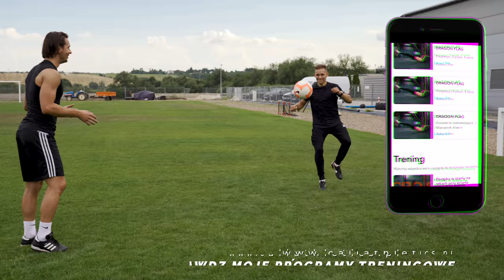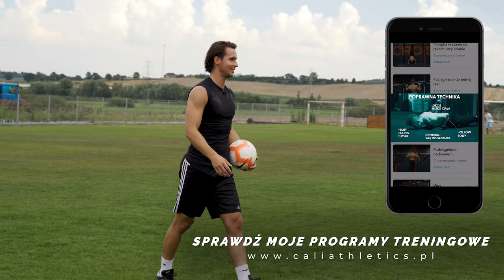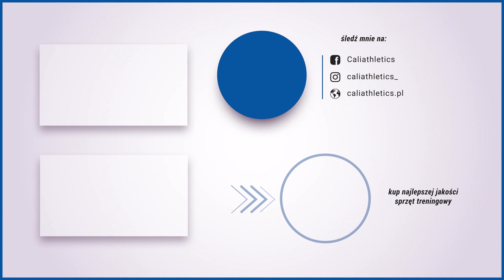Z Biedronki do kadry? | Piłkarski challenge z Pawłem Olkowskim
Cześć! Drugi totalnie luźny odcinek z Pawłem. Tym razem to on sprawdził mnie, a już w niedzielę wracamy do odcinków poświęconych Kalistenice.

Zwycięzca z poprzedniego konkursu:

Byczek
2 dni temu
15 podciągnieć 20 dipów

Gratulacje!

Darek Woś
ODPOWIEDZ